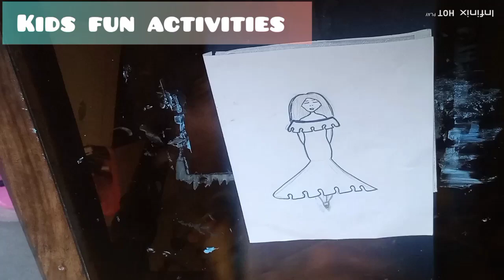how to draw a beautiful ❤️ girl with dress 🥻 easydrawing with tutorial 🥰stisfyingvideo